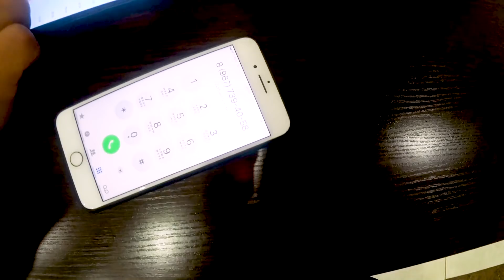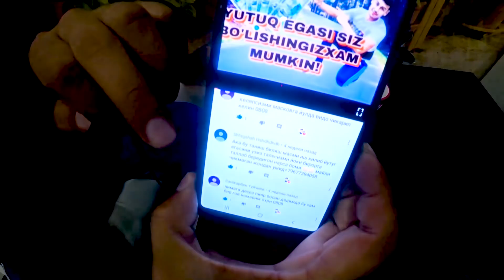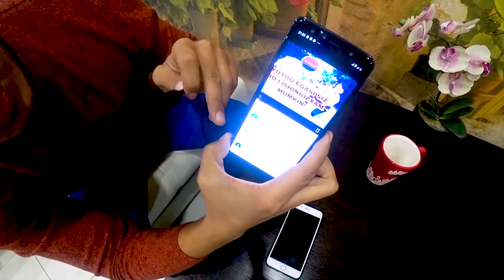Розыгрышда кимларни омади келди,балким сизнидир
Assalomu Alaykum!
Sizlarni Kanalimda Ko’rib turganimdan Xursandman!
Xato Kamchiliklarga🙏

Розыгрыша Yutgan Insonlarga Yutugini Albatta Tashlap Beraman!

Sizni Omadingiz Kelmagan Bo’lsa Keyingi Safar Albatta Keladi!

Kanalda Yangi Bo’lsangiz Albatta Obuna Bo’lishni Unutmang!

Telegram-Kanalda Video’larni Borinchilardan Bo’lib Ko’rasiz!